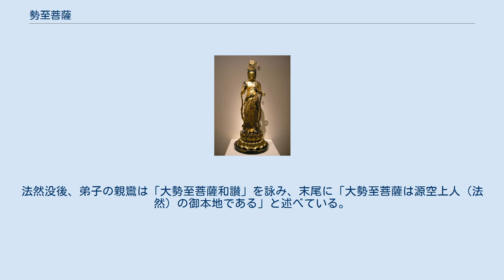勢至菩薩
勢至菩薩（せいしぼさつ）、梵名マハースターマプラープタ (महास्थामप्राप्त [mahāsthāmaprāpta])は、仏教における菩薩の一尊。
「大勢至菩薩」、「大精進菩薩」、「得大勢菩薩」の別名がある。
現在日本では午年の守り本尊、十三仏の一周忌本尊として知られている。
三昧耶形は未敷蓮華（ハスの蕾）。
種子（種子字）はサク(सः saḥ)。
 阿弥陀三尊の右脇侍。
 『観無量寿経』の中には「知恵を持って遍く一切を照らし、三途を離れしめて、無上の力を得せしむ故、大勢至と名づく」とあり、火途・血途・刀途の三途、迷いと戦いの世界の苦しみから知恵を持って救い、その亡者を仏道に引き入れ、正しい行いをさせる菩薩とされる。
 薬師如来本願功徳経では、八大菩薩の一尊である。
 四国八十八箇所霊場十三仏では第53番札所の須賀山圓明寺で朱印がもらえる。
京都十三仏霊場では第9番札所の大内山仁和寺。
 日本では、勢至菩薩が単独で信仰の対象となることはきわめてまれで、多くは阿弥陀三尊の脇侍として造像された。
観音菩薩が宝冠の前面に化仏を表すのと対照的に、勢至菩薩の場合は水瓶を付けることが多い。
来迎形式の阿弥陀三尊では、観音菩薩が蓮台を捧げ持つのに対して、勢至菩薩は合掌する姿で表される。
 中世では、長野の善光寺如来（善光寺式阿弥陀三尊）の摸刻像が盛んに造られるようになるが、この時は、観音と勢至の二菩薩は、胸前で両手を合せる姿で造形される。
 法然を勢至菩薩の化身とする説が中世からあった。
法然は幼名を勢至丸といい、「智慧第一の法然坊」といわれ、生前から智慧の化身として考えられていた。
法然没後、弟子の親鸞は「大勢至菩薩和讃」を詠み、末尾に「大勢至菩薩は源空上人（法然）の御本地である」と述べている。
また親鸞の妻恵信尼が霊夢を見、「光ばかりの御仏」を見たところ、「あれは勢至菩薩で法然のことだ」という声が聞こえたという話が「恵信尼消息」に出ている。
京都知恩院には勢至堂が建てられ、本尊として勢至菩薩像が安置されている。
これは法然の本地であるという。
この像は来迎阿弥陀三尊の脇侍としての勢至菩薩と同様、合掌形に表されている。